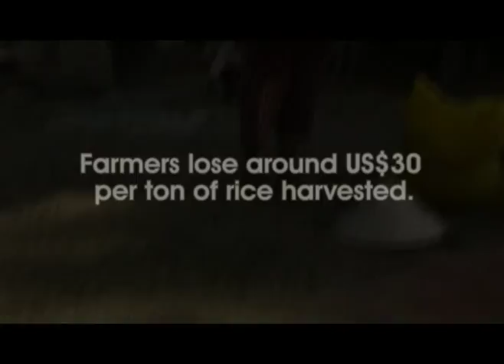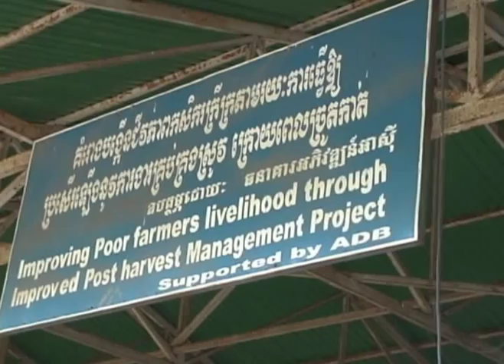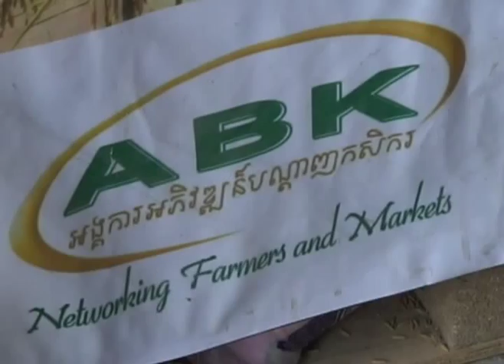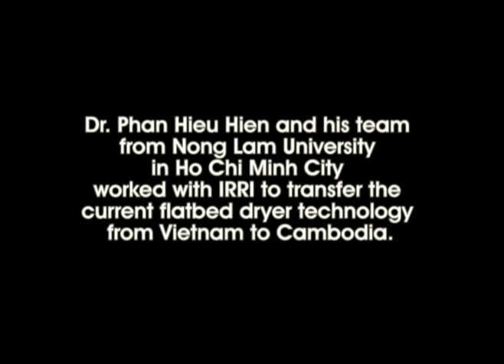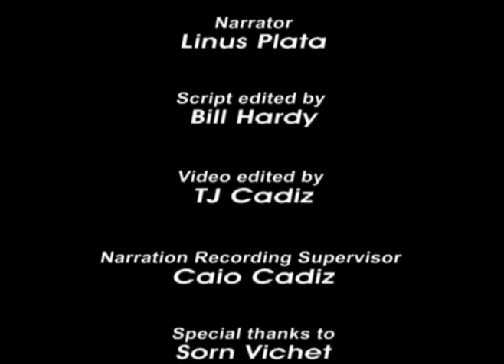Flatbed Dryer: Improving rice quality in Cambodia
The International Rice Research Institute (IRRI; has found that from harvest to market, farmers usually lose 30-50% of their earnings. Conservatively, they are losing around US$30 per ton of rice harvested.

Delayed, incomplete, or ineffective drying is the main reason for the deterioration of rice seed and grain. To maintain high grain quality, IRRI and its partners have developed mechanical flatbed dryers that are affordable for farmer groups;.

This video,produced by IRRI's Irrigated Rice Research Consortium (IRRC; ) highlights the introduction of the flatbed dryer in Cambodia and the testimonials of farmers who are benefiting from this technology.